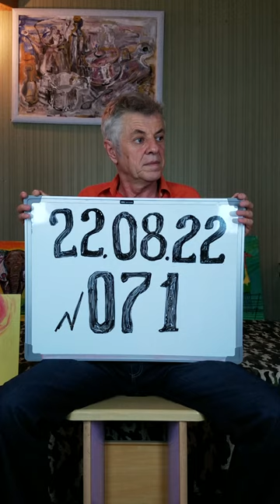Проект "365 Дней" 22.08.22 - №71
Проект "365 Дней" - картинка №71

Сегодня играла песня Lambada в исполнении музыкальной группы Kaoma.
Kaoma - музыкальная группа из Франции, основателем которой был клавишник Жан-Клод Бонавентура.
Песня "Lambada" вышла в 1989 году, и стала хитом во Франции, Швейцарии, Германии и СССР.